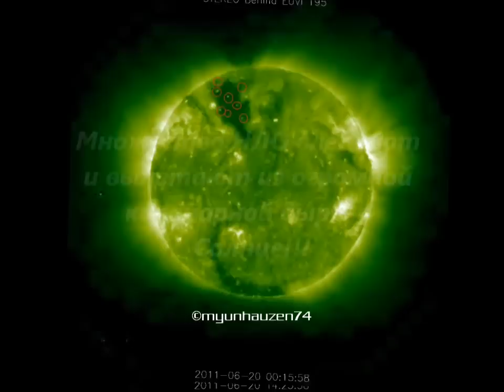Inconceivable! UFO objects fly into and depart from coronary holes in the Sun! June 20, 2011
Alert! Video input and output a very large number of UFOs in coronary hole in the Sun June 20, 2011 (SOHO STEREO Behind EUVI 195). A lot of UFO fly into and depart from a huge hole in the coronary Sun! It happens every day! What are they doing? Why coronary hole expanding? This is done by a UFO?
(RUS)  Видео входа и выхода очень большого количества НЛО в коронарную дыру на Солнце 20 июня 2011. Множество НЛО влетают и вылетают из огромной коронарной дыры в Солнце!!!Так происходит каждый день! Что они там делают? Почему коронарная дыра расширяется? Это делают НЛО?!